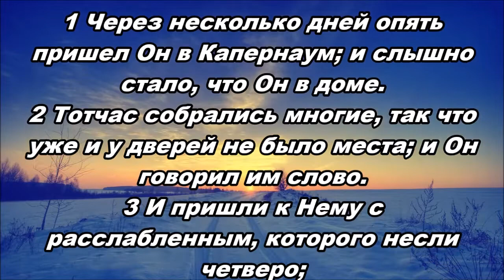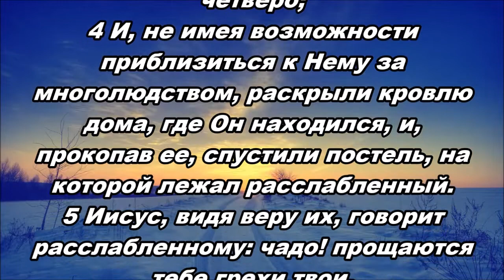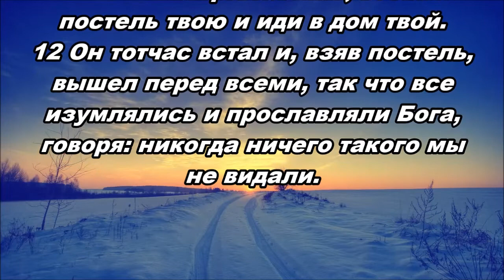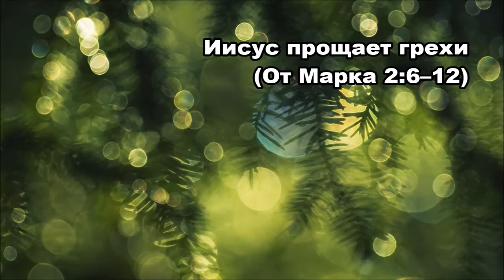Тихое время с Живой Жизнью: от Марка 2:1–12 (04012019)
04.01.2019 Тихое время с ЖЖ:

САМОЕ ВАЖНОЕ

Евангелие от Марка 2:1–12

Радикальная вера (2:1–5)

1 Через несколько дней опять пришел Он в Капернаум; и слышно стало, что Он в доме.
2 Тотчас собрались многие, так что уже и у дверей не было места; и Он говорил им слово.
3 И пришли к Нему с расслабленным, которого несли четверо;
4 И, не имея возможности приблизиться к Нему за многолюдством, раскрыли кровлю дома, где Он находился, и, прокопав ее, спустили постель, на которой лежал расслабленный.
5 Иисус, видя веру их, говорит расслабленному: чадо! прощаются тебе грехи твои.

Иисус прощает грехи (2:6–12)

6 Тут сидели некоторые из книжников и помышляли в сердцах своих:
7 Что Он так богохульствует? кто может прощать грехи, кроме одного Бога?
8 Иисус, тотчас узнав духом Своим, что они так помышляют в себе, сказал им: для чего так помышляете в сердцах ваших?
9 Что легче? сказать ли расслабленному: «прощаются тебе грехи»? или сказать: «встань, возьми свою постель и ходи»?
10 Но чтобы вы знали, что Сын Человеческий имеет власть на земле прощать грехи, — говорит расслабленному:
11 Тебе говорю: встань, возьми постель твою и иди в дом твой.
12 Он тотчас встал и, взяв постель, вышел перед всеми, так что все изумлялись и прославляли Бога, говоря: никогда ничего такого мы не видали.